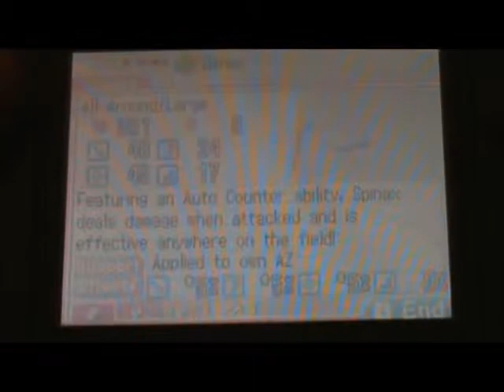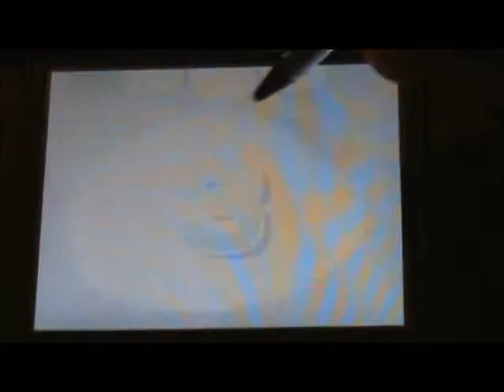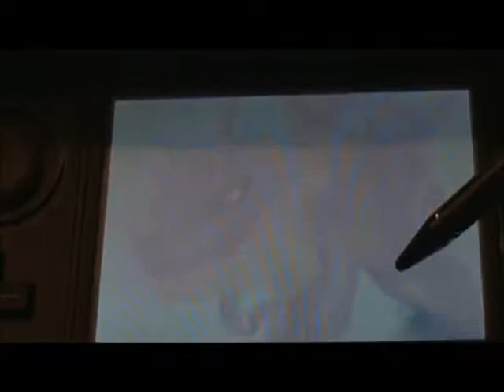fossil fighters walkthrough part 34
We finish our battle against Duna.